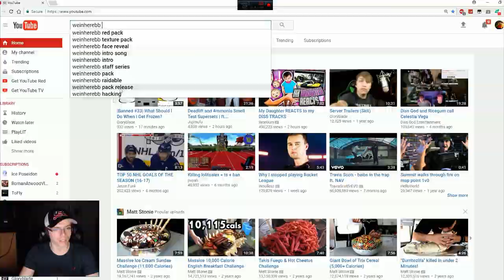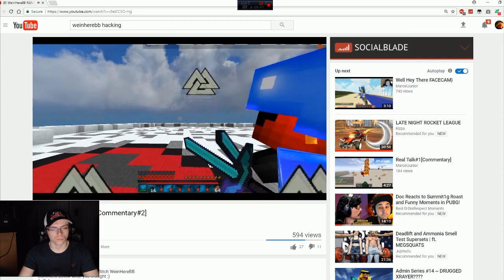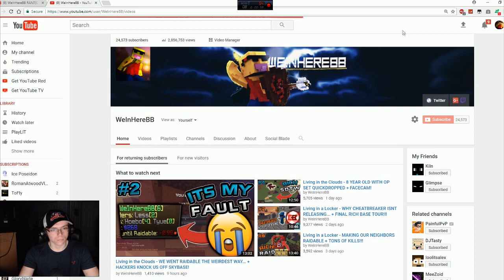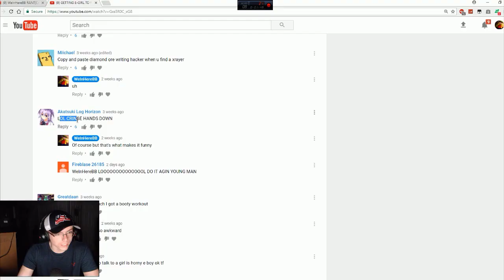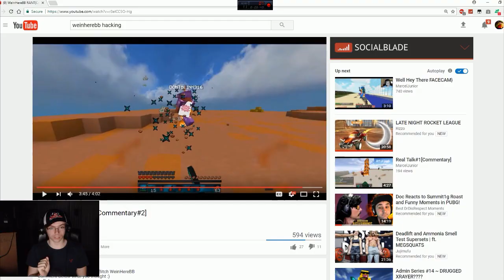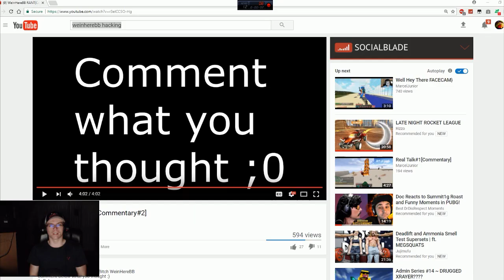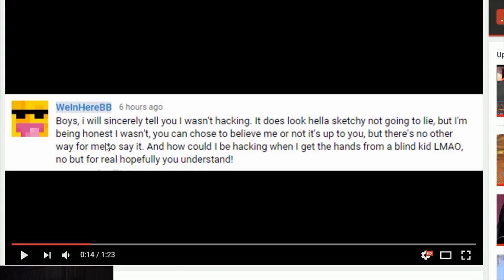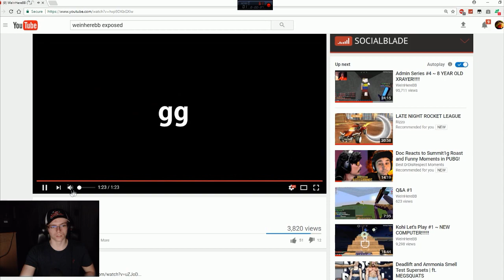I used to hack...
This video is all in good fun, and it was pretty fun to edit so I hope you guys enjoy. Leave comments on ideas for videos for the rest of the week, thanks boys, and I'll see you tomorrow, hopefully...